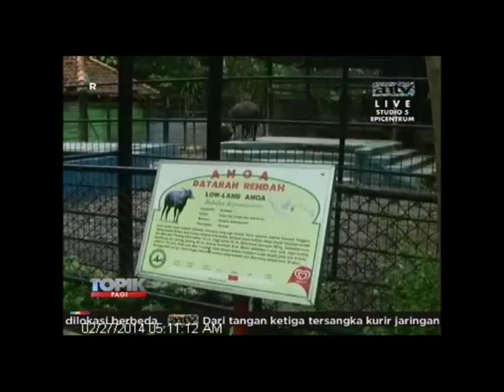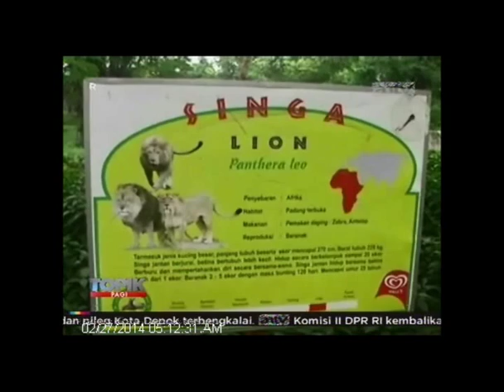[ANTV] TOPIK Anoa Kebun Binatang Surabaya Mati